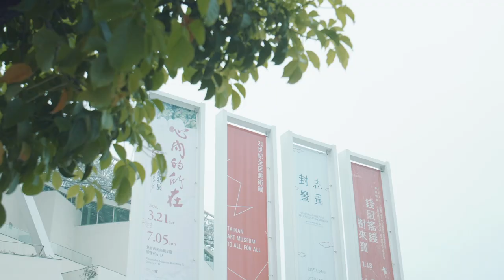民報之聲 2020 台南美術館郭雪湖望鄉特展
民報陳俊廷/南美館「心內的所在--郭雪湖望鄉特展」周末開展 享譽國際專家黃心健指導 VR、AR動畫團隊的虛擬實境，走進上世紀初的大稻埕 「心內的所在--郭雪湖望鄉特展」是臺南市美術館繼「透明的地方色-郭柏川回顧展」後，為建構臺灣美術史再度規畫的系列展覽之一，透過展覽探看郭雪湖這位自臺灣家鄉獨學茁壯、足跡遍及海外的知名畫家如何以創作回顧自身曾經停留、心中永遠駐足的所在。
因應科技潮流，此次展覽並與VR、AR、動畫團隊合作製作結合經典原作的數位科技作品，3月21日起臺南市美術館2館1樓展出。
臺南係擁有近400年文化瑰寶的歷史古都，是郭雪湖生命中歷程之一，因此作品中常呈現許多臺南古蹟的風光景緻。相較過去郭雪湖回顧展，展覽聚焦於探究藝術家多年於海內外深耕累積的多元性及國際化觀點，並從一個旅人的創作視角回望故鄉所在的內心歷程。
策展人同時是南美館總監林育淳表示，展覽標題定以「心內的所在 」及「望鄉」等詞，主要是凸顯這位與臺灣近代藝術脈動同步發展的郭雪湖，無論他的創作生命有多長，離開家園的時間有多久，距離成長的故鄉有多遠，那個滋養藝術歷程最原初的故鄉「所在」，竟是他心內最魂牽夢縈、頻頻望鄉回顧的珍貴處所。
「心內的所在--郭雪湖望鄉特展」關注於郭雪湖行走臺灣、日本、美國、中國等幾個國度與城市之間的深刻對話，特別是青年時期的臺北大稻埕，壯年時期的臺南府城。而晚年生活在異鄉的郭雪湖，掛念童年時期大稻埕的黃金歲月，於舊金山的望海山莊一探窗外，常會誤認舊金山為老家的觀音山，這時期的作品交融著台美風光。
南美館館長潘示番說「這次『心內的所在--郭雪湖望鄉特展』乃是透過他的系列作品來構成他對於故鄉追索歷程，甚而探討其內心的故鄉影像。」 展覽除展出郭雪湖的繪畫作品、郭雪湖手稿、繪畫原作、文獻資料，南美館更嘗試以多元展示手法，探索郭雪湖內心的「所在」，邀請VR、AR、動畫團隊製作數位科技作品〈望鄉三態〉、〈迷人旅程的回憶|三彩戎克船之夢〉，藉由郭雪湖的畫作〈赤崁樓暮色〉、〈淡江泊舟〉、〈南街殷賑〉，創造出「空間」、「時間」、「體驗」三種VR互動方式，讓觀眾親身走進20世紀初的郭雪湖畫室、大稻埕南街、城隍廟、觀音山、淡水河，感受郭雪湖的望鄉之情。透過作品真跡與影像數位動畫間的相互搭配，為不同世代的觀眾群創造別具意義的互動閱覽途徑，感受前人的創作能量。
郭雪湖與林玉山、陳進並稱「台展三少年」一詞已入教科書，卻少有內心世界的抒寫探討，歡迎大家一起跟著郭雪湖探看上世紀的臺灣美感世界。詳情可上南美館官方網站查詢。【展覽資訊】 「心內的所在--郭雪湖望鄉特展」 展覽期間：3/21(六)〜7/5(日) 展覽地點：臺南市美術館2館1樓展覽室A〜展覽室D 展覽資訊：